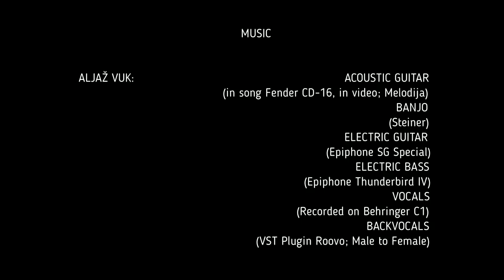Aljaž Vuk - Christmas Song ( Official video / videospot ) 2017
I'm bringing the bad news ! This year Santa Claus won't visit any home ! So that's why i'm sharing this comedy/drama Christmas story with you that you can show it to your family & friends so they can see that this red man won't be around this year, and what happend to him.

Lyrics, Mucic, Arrangment/Mastering, Instruments: Aljaž Vuk
Cam, Script, Video production: Aljaž Vuk
Costumes & Decoration: Aljaž Vuk (Santa Claus & Santa's deer costume),
Amalija Pudgar (Santa's bag, Hillbilly brothers costumes)

Lyrics:

It's christmas time, oh hey
and i've got to say
that i don't know what to do today,
oh should i get drunk or smoke
some skunk on this christmas fucking day.

And i guess this year
Santa's gonna dissapear
gonna lock him underground
so he ain't gonna be around
cus' i'm a dirty greedy bastard
and all i want to see
all those presents lying all around my christmas tree.

Oh Santa he ain't coming this year,
he's locked down in my basement
with his Rudolph deer,
so very mery Christmas only just to me
and all of my cool presents
and my fucking christmas tree.

that i've kiddnaped Santa Claus today
guess i was to drunk i've smoke
to many skunk on this Christmas fucking day.